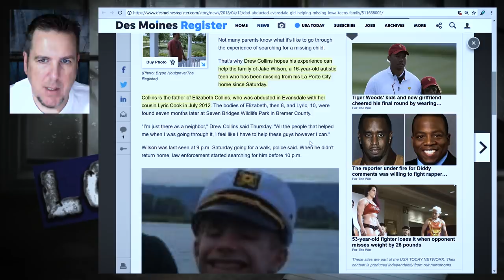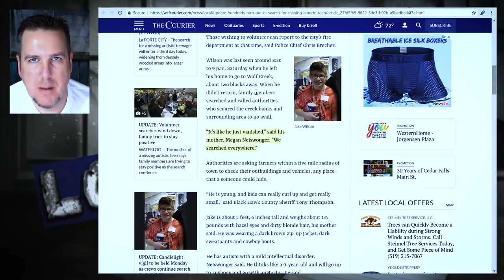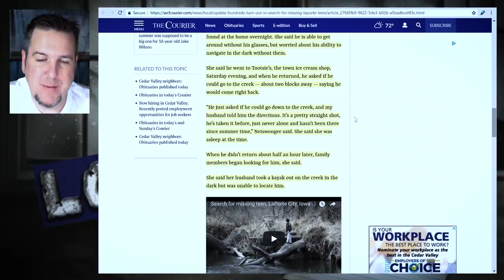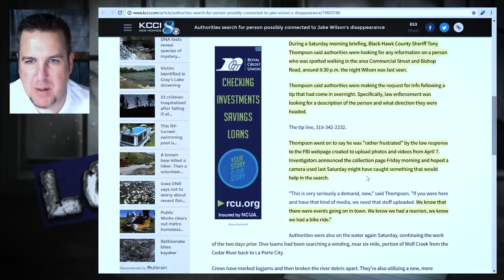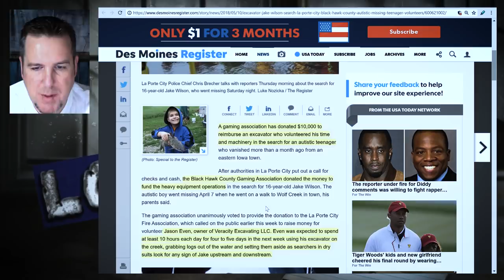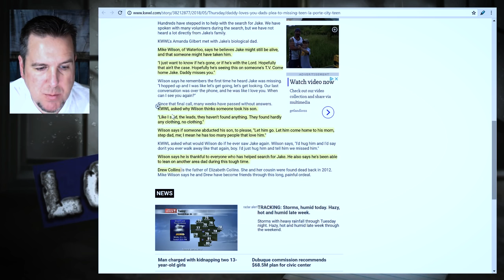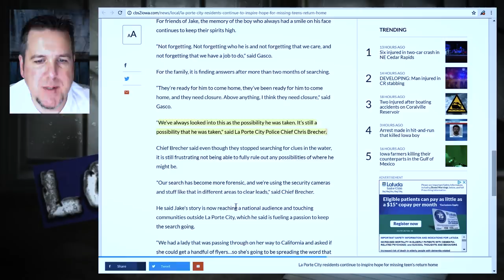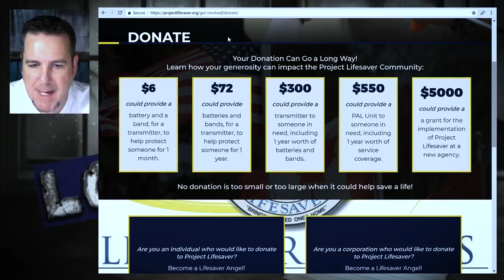Jake Wilson on Brainscratch Searchlight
Do you have info about Jake Wilson?  Please call